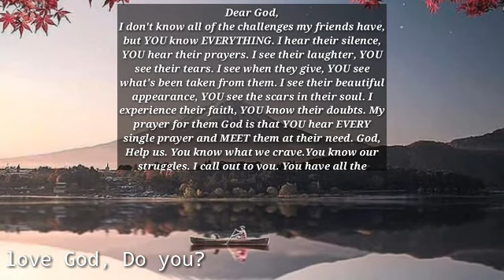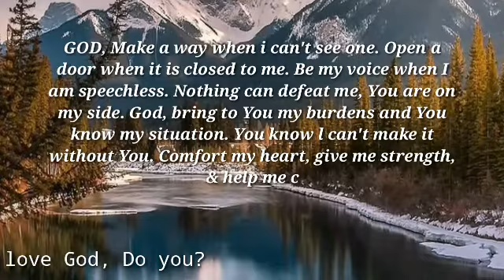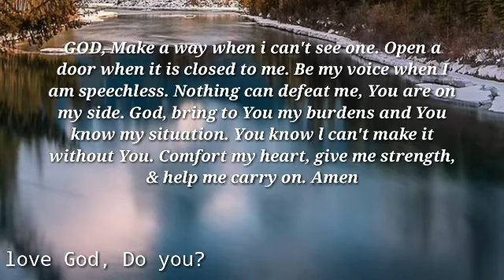It is true that a prayer that comes from the heart can move mountains, it brings you closer to God"💕